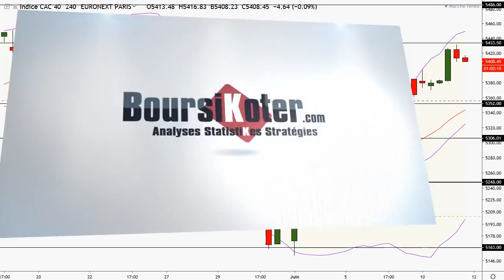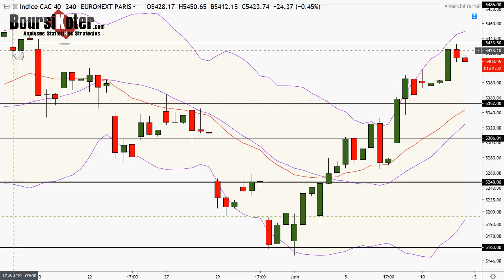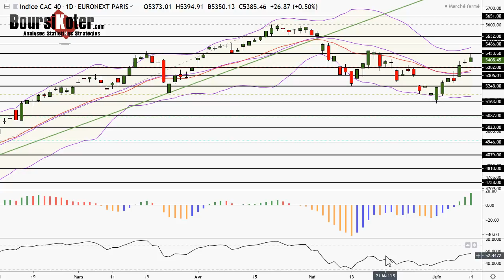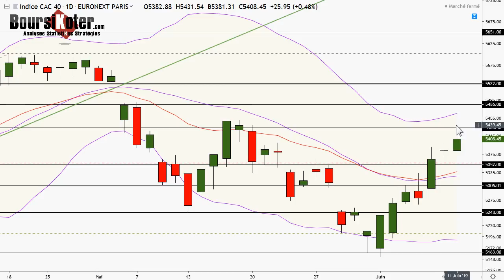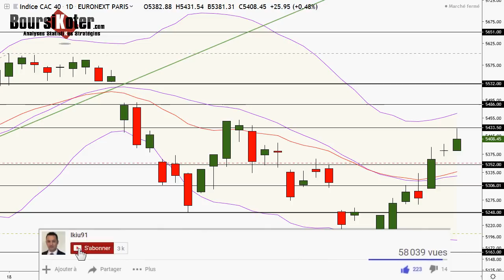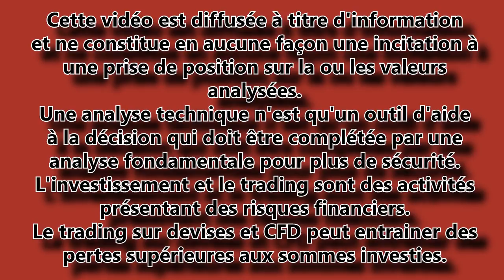CAC 40 Analyse technique du 11-06-2019 par boursikoter